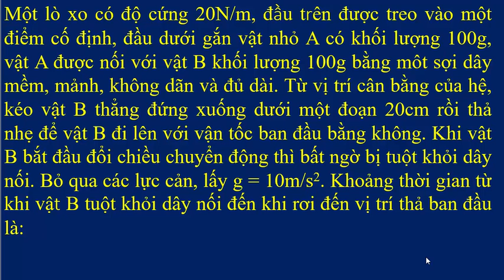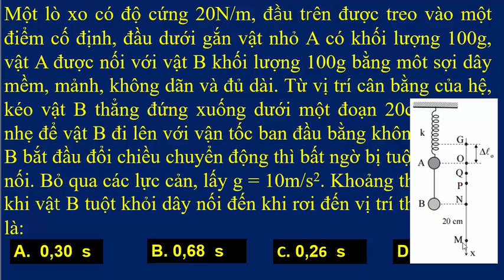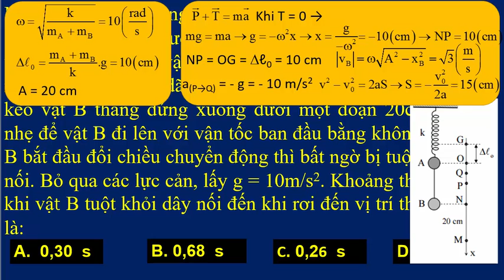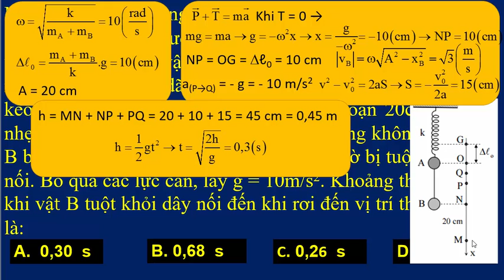Tăng Giáp: Dạng tuột dây của con lắc lò xo treo thẳng đứng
Dạng tuột dây của con lắc lò xo treo thẳng đứng là dạng toán nâng cao. Tôi xin giới thiệu nội dung

Một lò xo có độ cứng 20N/m, đầu trên được treo vào một điểm cố định, đầu dưới gắn vật nhỏ A có khối lượng 100g, vật A được nối với vật B khối lượng 100g bằng môt sợi dây mềm, mảnh, không dãn và đủ dài. Từ vị trí cân bằng của hệ, kéo vật B thẳng đứng xuống dưới một đoạn 20cm rồi thả nhẹ để vật B đi lên với vận tốc ban đầu bằng không. Khi vật B bắt đầu đổi chiều chuyển động thì bất ngờ bị tuột khỏi dây nối. Bỏ qua các lực cản, lấy g = 10m/s2. Khoảng thời gian từ khi vật B tuột khỏi dây nối đến khi rơi đến vị trí thả ban đầu là:
A.  0,30  s
B. 0,68  s
C. 0,26  s
D. 0,28  s